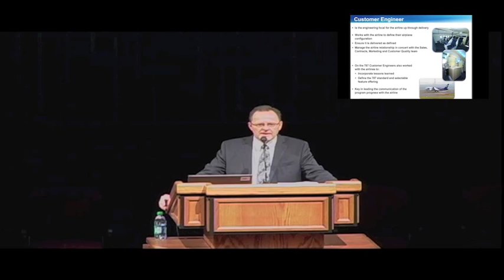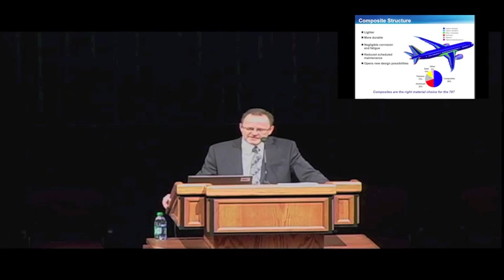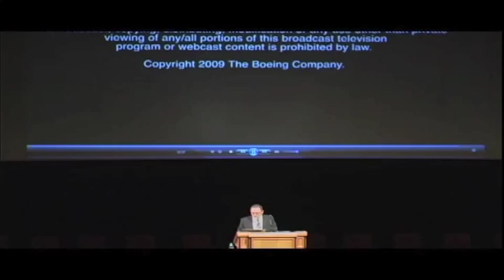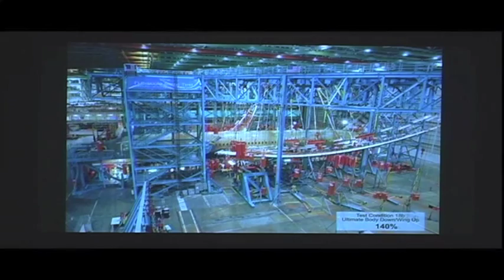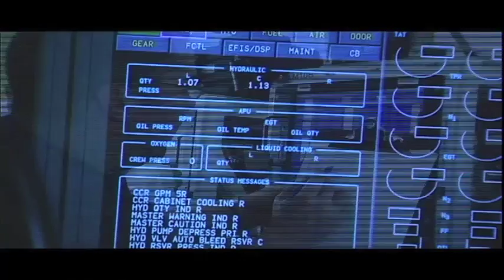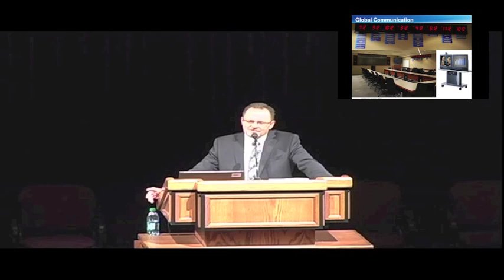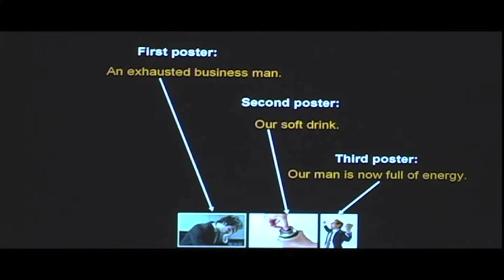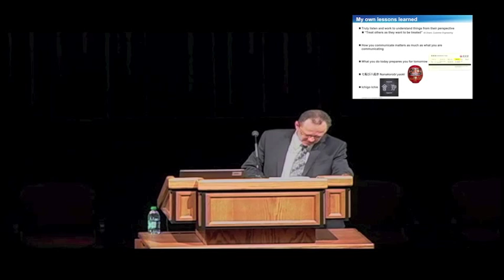BYU Lecture Nov 10, 2011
I was given the opportunity to speak to the BYU Engineering students in the De Jong Concert hall - I sincerely enjoyed sharing about the 787 and my experience. What an amazing and wonderful experience.